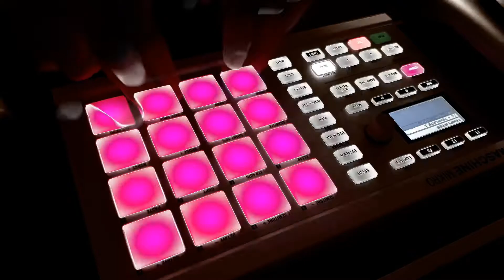Practice in fingerdrum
Training with the Melodiсs program